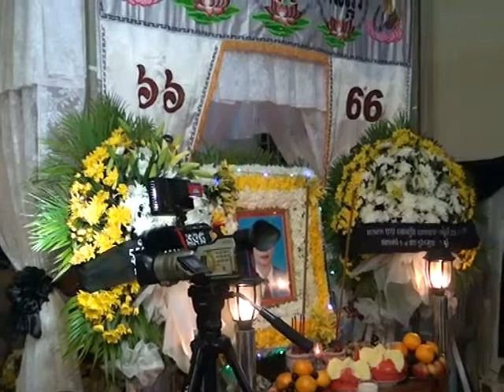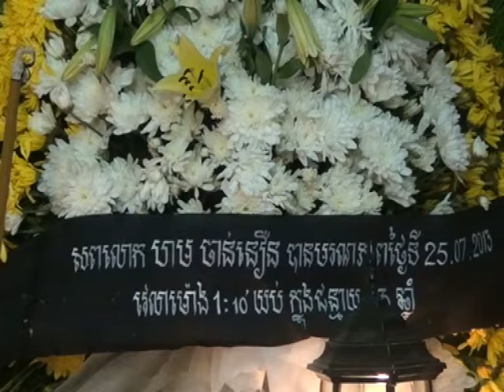Khmer Buddhist talk with phun pheakdey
ពិធីបុណ្យសពថែ្ងទីមួយចប់